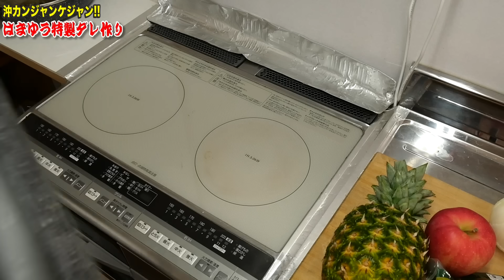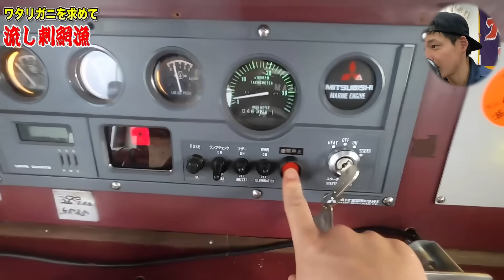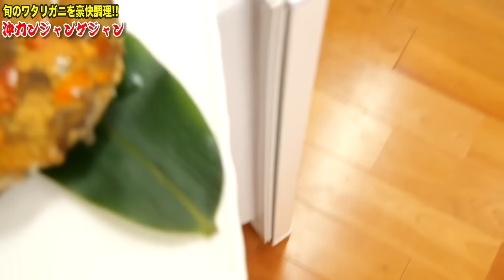捕獲直後の生きたカニをそのまま漬けて2日間放置してみた。 沖漬けカンジャンケジャン